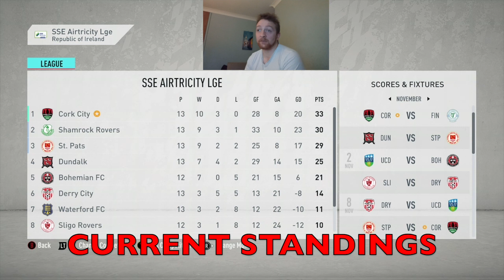ST PATS... Cork City FC FIFA 20 Career Mode Season 1 Episode 4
We managed to receive our first loss of the season unfortunately with a new signing on the bright side!